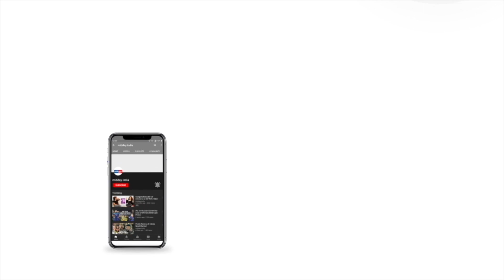Israel-Hamas conflict: IDF wipes out another Hamas commander in Gaza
In another major victory for Israeli forces in the Israel-Hamas conflict, IDF on November 06 eliminated one more Hamas militant. The eliminated militant Wail Asfa was the commander of Deir al-Balah Battalion in the Central Camps Brigade. According to IDF, Asfa took part in sending elements of the Nukhba force to Israeli territory in the murderous attack on Oct 07. He also planned additional attacks after Oct 07 and was involved in promotion of many terrorist attacks against Israeli civilians and forces over the years. Over the years, he was involved in the promotion of many terrorist attacks against Israeli civilians and Israeli forces.